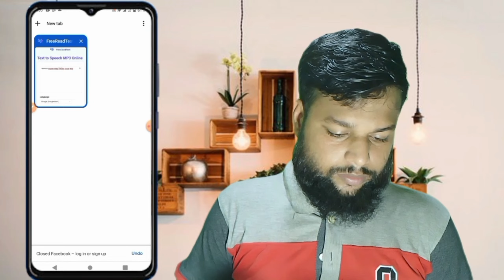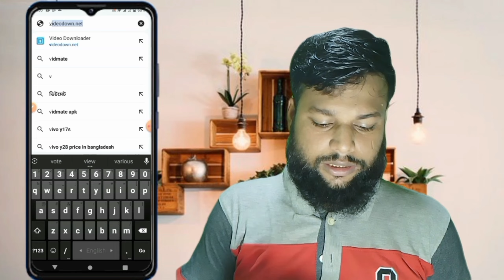how to download Facebook reels Video | ফেসবুক reels ভিডিও ডাউনলোড করে করব | download FB reels video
এই ভিডিওতে আমি আপনাদেরকে দেখেছি যে কিভাবে আপনারা ফেসবুকে রিলস ভিডিও ডাউনলোড করে গ্যালারিতে নিবেন